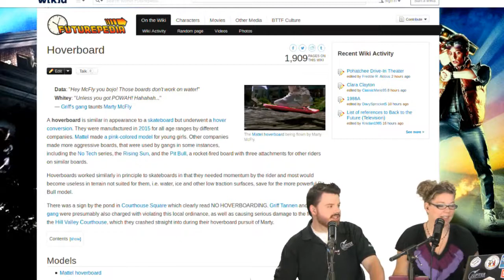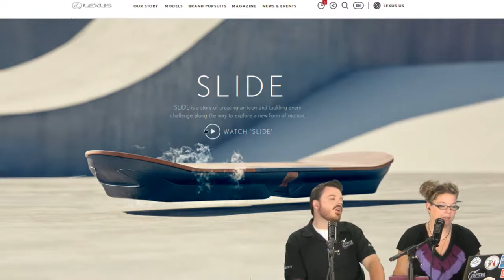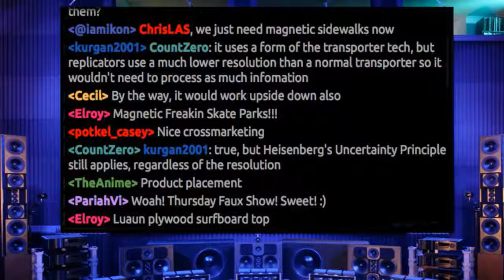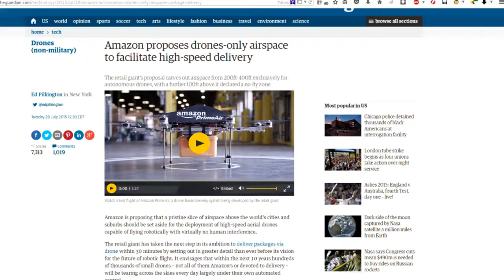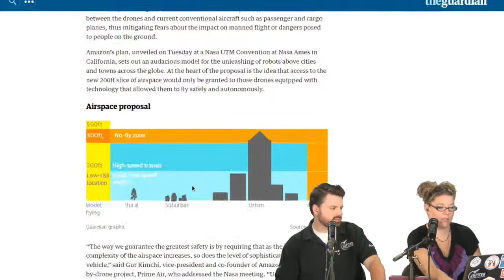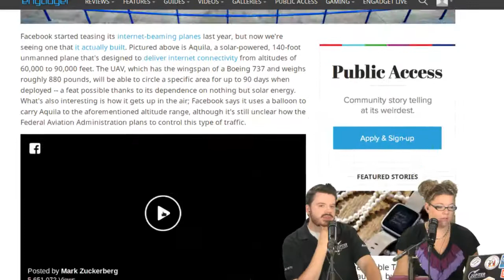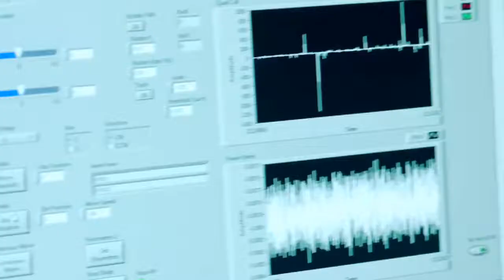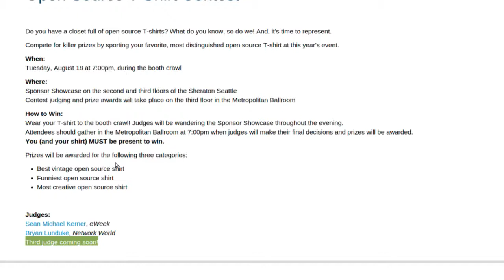Traveling in the Future | FauxShow 222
Angela and Chris discuss a couple major projects that being worked on for the future of our airways. Everything from making our Back To The Future dreams come true to drone delivery from Amazon & getting internet to areas that can’t support a full infrastructure.